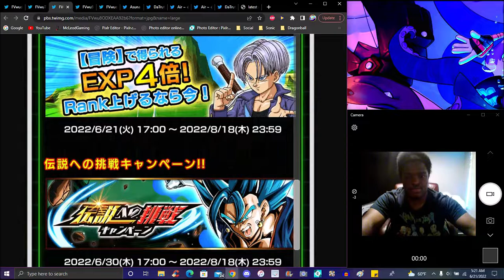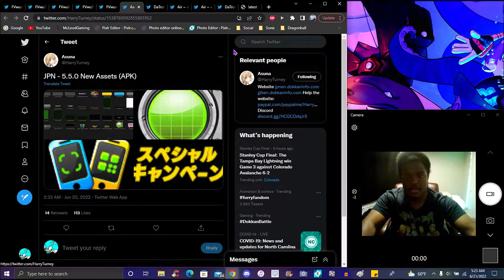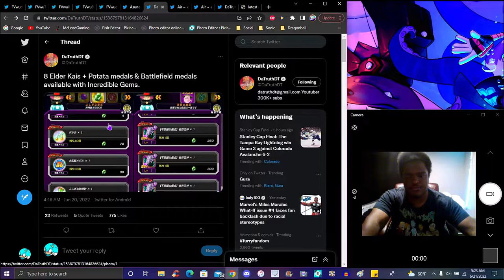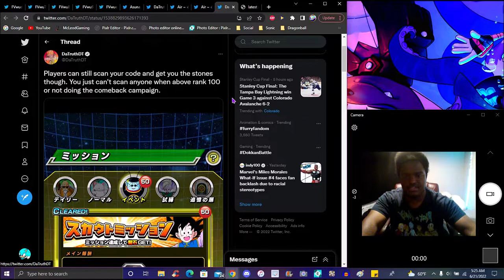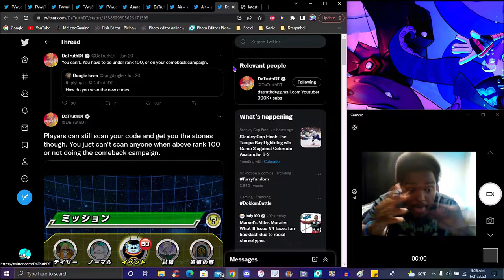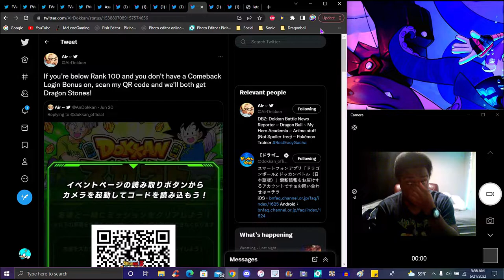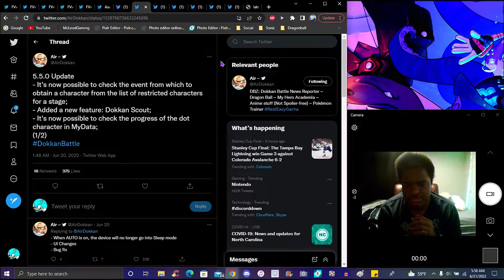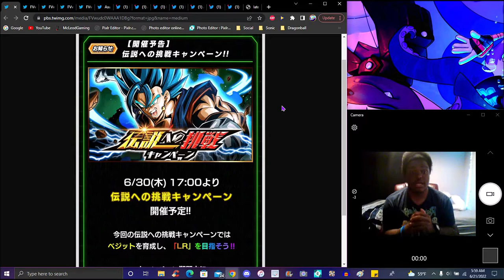I'M COOKING THE MEME IS BACK BABY!!! ??? THE LR VEGITO BLUE CAMPAIGN IS HERE!!! DBZ Dokkan Battle